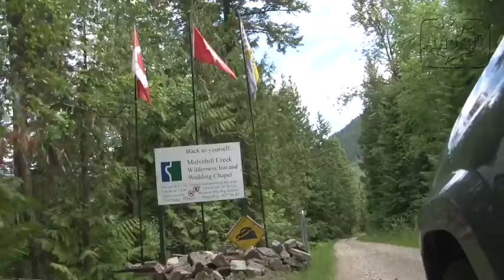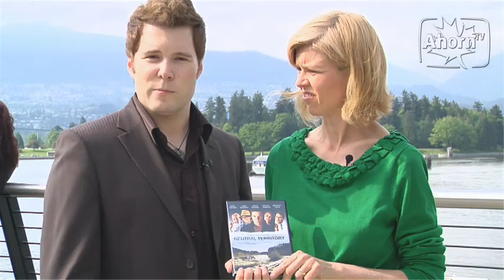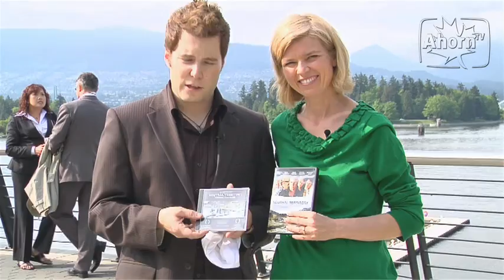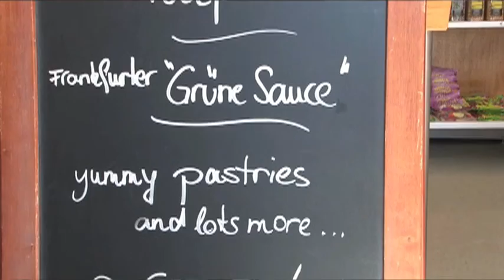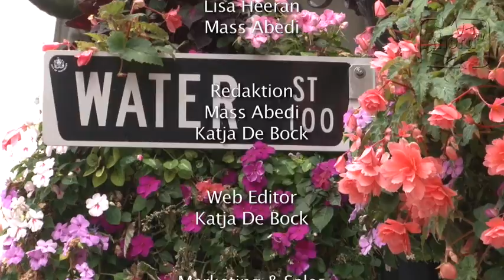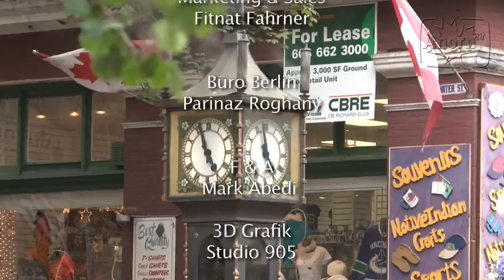ahorntv.com Season I - Episode 47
Swiss Special I: We discover the Mulvehill Creek Wilderness Inn of the Swiss family Hüppi and speak with filmmaker Josias Tschanz, who included autobiographical elements in his Swiss Canadian film comedy Neutral Territory. The 27th Pacific Swiss Singing & Yodeling Festival was held in Vancouver BC.